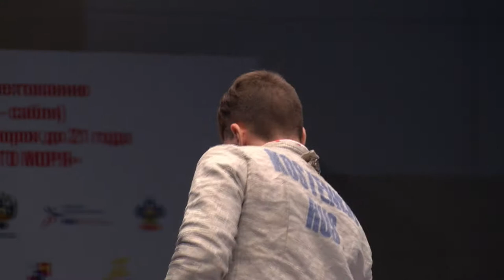T4 KOSTENKO A - LOKHANOV K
Black sea cup (Sabre) / Individual event (final piste)